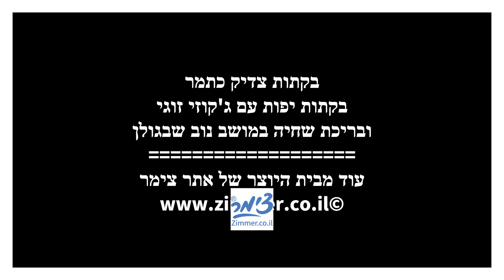בקתות צדיק כתמר צימרים במושב נוב שבגולן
צימרים בגולן במושב נוב צימרים למשפחות בגולן צימרים מתאימים גם לחרדים דתיים ושומרי מסורת. צימר שומר שבת. צימרים במושב נוב עם ג'קוזי ובריכת שחיה.

צימר צימרים בצפון תיירות כפרית בישראל - פורטל הצימרים והתיירות הכפרית הראשון בישראל מאז 19997
ערוץ צימר תיירות ממוקד לתיירות הכפרית בישראל ומבוסס על אתר "צימר" פורטל הצימרים והתיירות הכפרית הראשון בישראל מאז 1997 .
בערוץ מוצגים מגוון רחב מאות של אתרי בילוי ונופש בכל רחבי הארץ עם מירב הפרטים להממחשה ותצוגה של בית העסק.
הערוץ מציג מבחר גדול של סרטונים אודות צימרים לזוגות , משפחות וקבוצות מטיילים, וילות יוקרתיות, בתי מלון כפריים, אירוח כפרי בקיבוצים, בתי ספר שדה ואכסניות, קמפינג וגלמפינג, השכרת קרוואנים והשכרת מיטות (דורמיטורי). כמו כן עוסק הערוץ בפרסום אתרי בילוי ונופש בהם נופש פעיל, אטרקציות לילדים, מסלולי טיול, מסעדות, מרכזי ספא, מוזיאונים גלריות, אירועים ופסטיבלים, תיירות חקלאית ועוד.